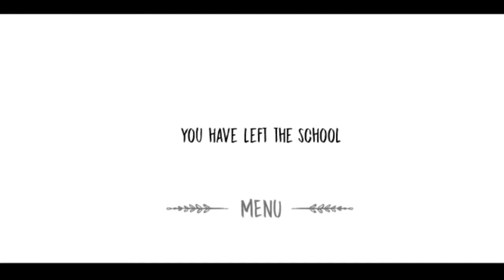EvilNun 3 Mod Full Gameplay!!!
🤍And Click That Bell So That You Get The Notification Of My Future Videos🔔

🎉MY DISCORD USERNAME/TAG:
CrabsAndMobie#0505